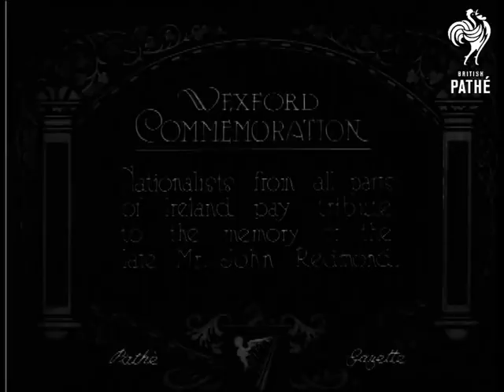Wexford's Commemoration To Mr. John Redmond AKA Wexford's Commemoration (1920-1924)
Southern Ireland, Republic of Ireland, Eire.

Title: "WEXFORD COMMEMORATION.  Nationalists from all parts of Ireland pay tribute to the memory of the late Mr. John Redmond".

C/U of a portrait of Redmond draped in black fabric.  The portrait is hung on a white wall, mourners gather in front of it, a procession of men on horseback ride past holding their hats to their chests.  L/S of a large procession of mourners (many holding banners) and a brass band, marching past a row of terrace houses.  M/S of a horse and carriage carrying several men in bowler hats, more smartly dressed men follow on foot.  M/S of the passengers in the carriage, one is an elderly man with a white beard.  More shots of the procession of mourners on foot, curious children run alongside.  A battalion of men in  fedora hats with plumes march in the procession behind a painting of a woman.

Intertitle: "Captain W.A. Redmond, T.D."

C/U of Captain R. in a bowler hat with a cigarette in his mouth.  M/S of a dense crowd, in the middle is a large banner reading - 'Faithful Waterford Mourns Loss of Ireland's Great Leader', other mourners carry wreaths.  Panning shot over the crowd, some people stand on carriages and walls to get a better view.
 FILM ID:334.27